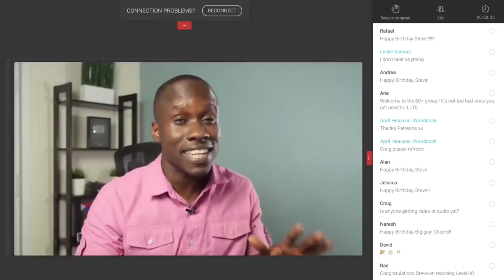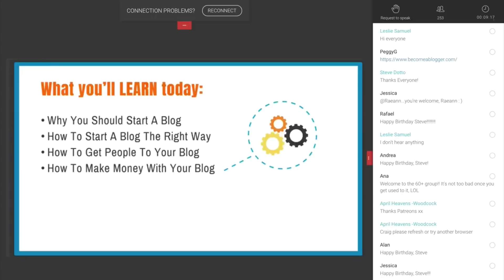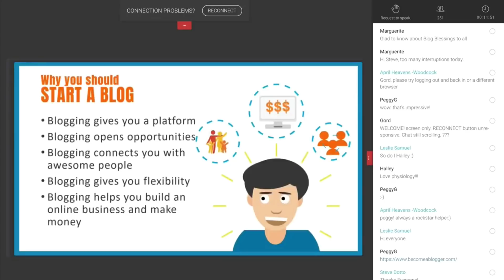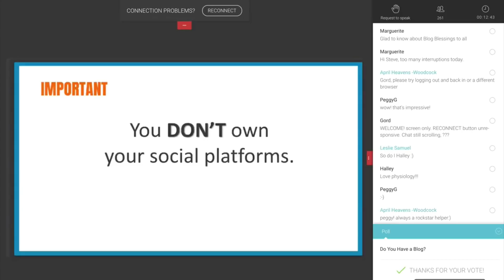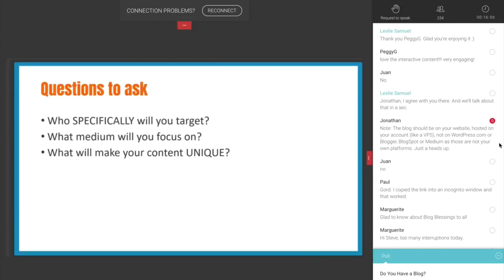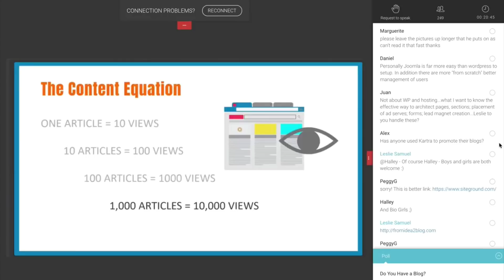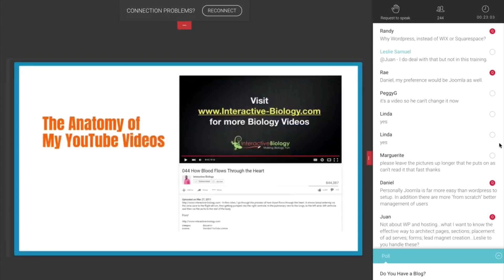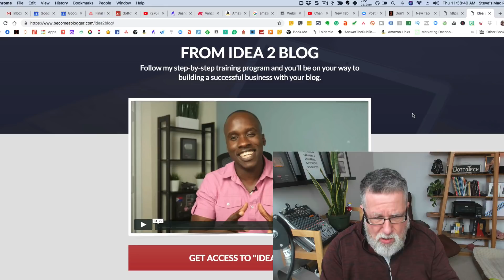Become a Blogger - Webinar Recap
This is a short recap of our live weekly webinar.
Check out Leslie's Free course here